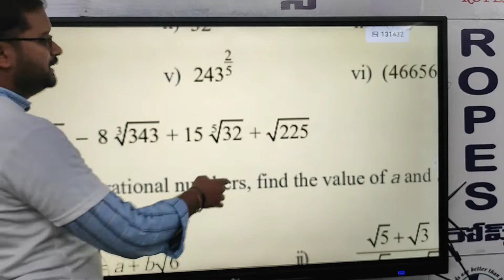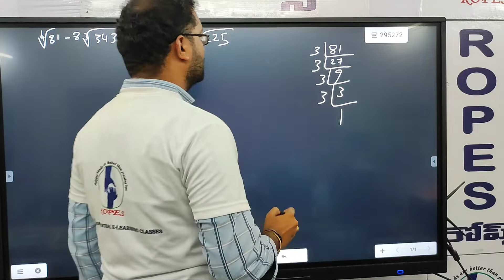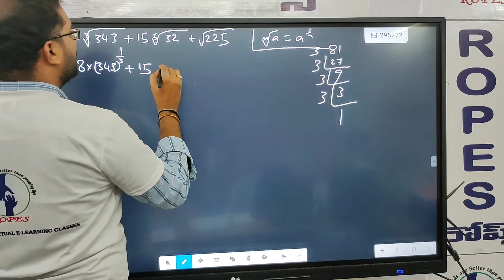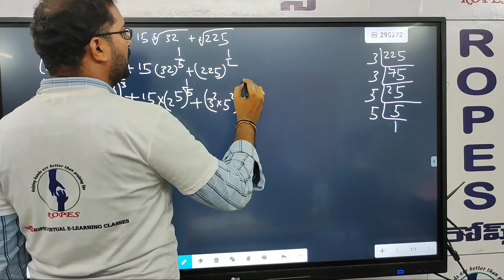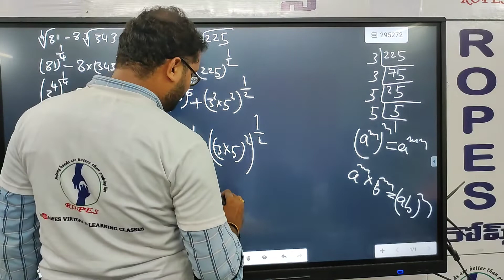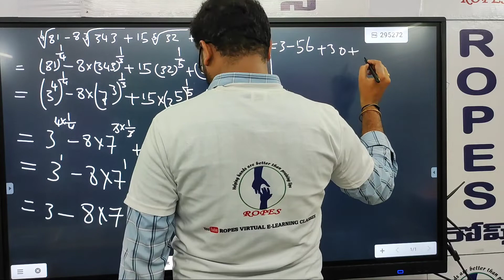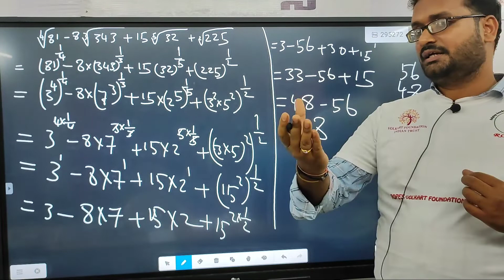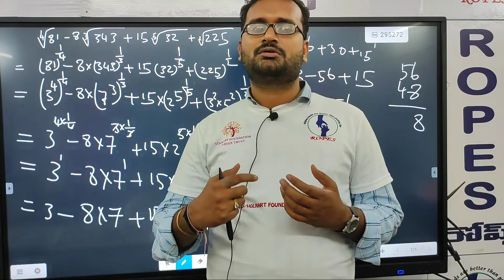Q NO 9 IN EXERCISE 1 4 PART 24